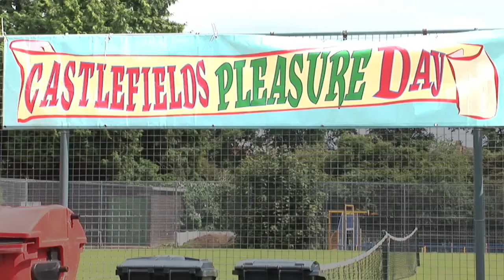CUO play I Wanna Be Like You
THE CHILI MONSTER DVD
'How To Play Really Easy Ukulele part 1'
Is available to buy or download
for more info and to order

The Castlefields Ukulele Orchestra (CUO) performing I Wanna Be Like You at The Castlefields Pleasure Day, 5th August 2012

AND CLICK ON THE LINK TO CHILI MONSTER'S UKULELE PAGE

Also please visit my Facebook page at
and click the 'like' button to be notified of new releases etc.

for uploading and allowing me access to this video